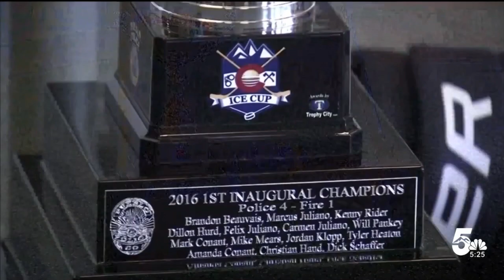Tickets go on sale for the 7th annual Ice cup charity hockey game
This is a game where the Pueblo Fire Department takes on the Pueblo Police for bragging rights and a trophy. The money raised from the game goes toward buying gifts for kids and their families for the holiday season.